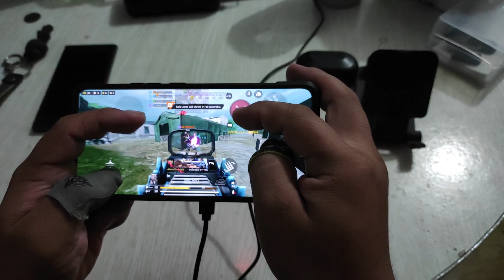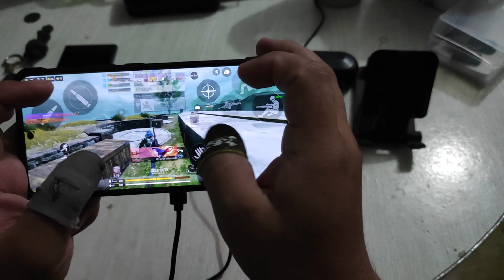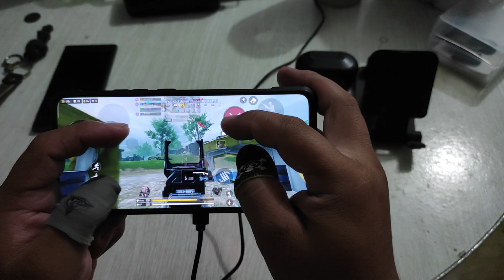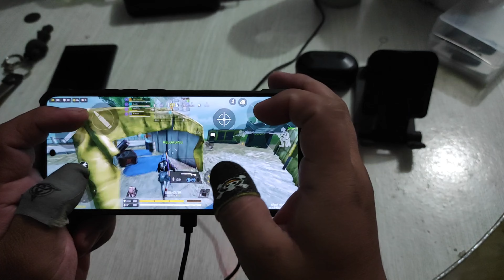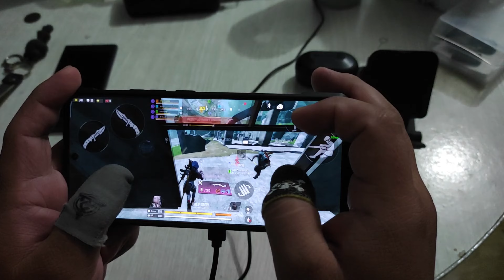POCO X6 PRO CALL OF DUTY MOBILE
Poco x6 pro dimensity 8300 gaming test Alcatraz